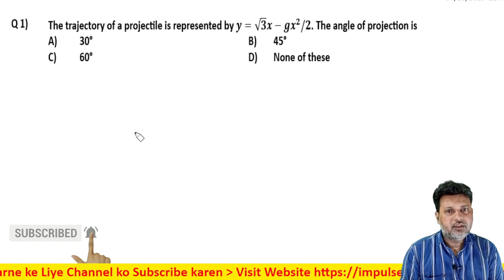1 Motion in Plane (Motion in 2D) Level 1 Test 1